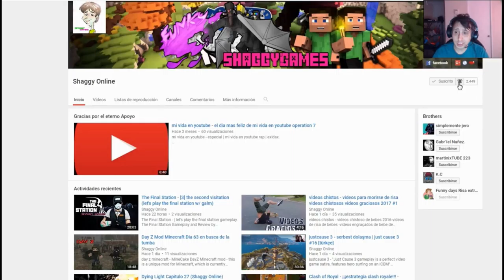Kingdom Come Deliverance parte 32